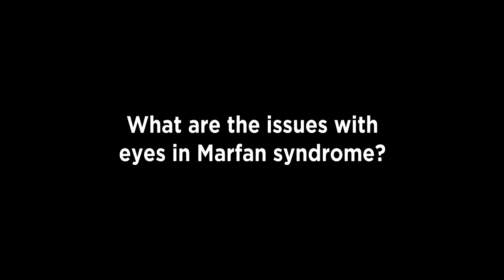What are the issues with eyes in Marfan syndrome?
Hal C. Dietz, MD, is Director of the William S. Smilow Center for Marfan Research at Johns Hopkins Hospital, Victor A. McKusick Professor of Medicine and Genetics at Johns Hopkins Hospital, and Investigator in the Howard Hughes Medical Institute. A current member and former chair of the Foundation's Professional Advisory Board, Dr. Dietz's specialties include pediatrics, cardiology, and genetics.